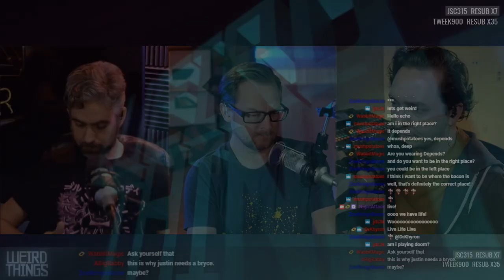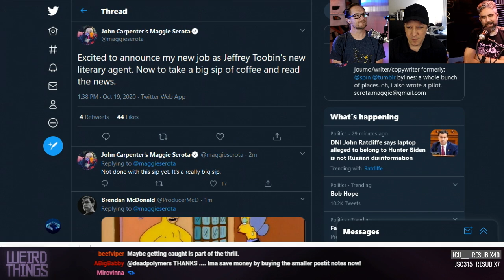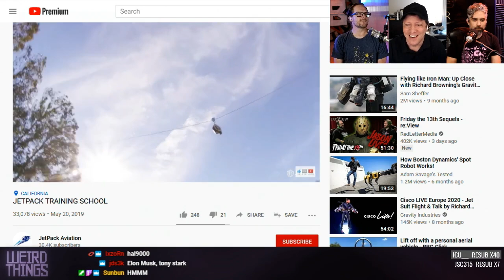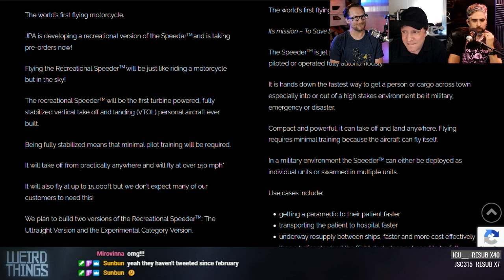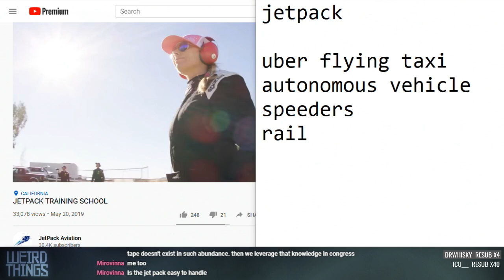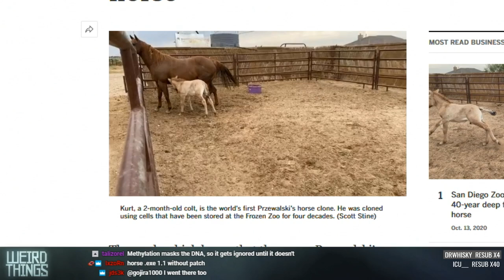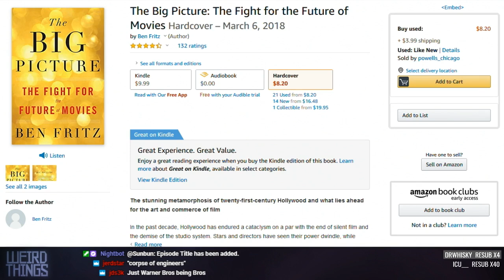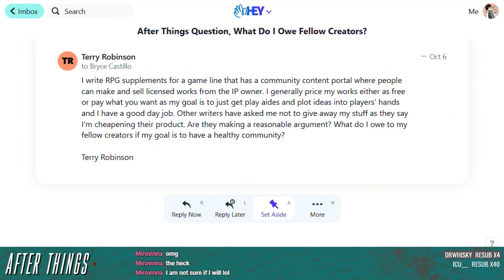Weird Things Ep. 430